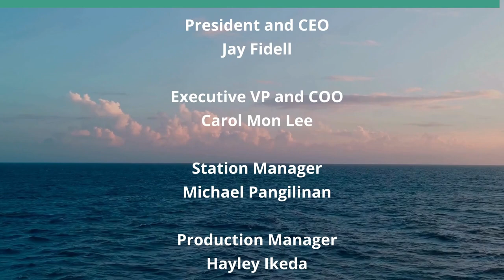Vivian Wu: Dasheng Media (A Nation of Immigrants)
Mighty Voice, be Heard.  The host for this show is Chang Wang.  The guest is Vivian Wu.

Vivian Wu is a seasoned media industry professional with over 20 years of experience in journalism, international reporting, and media innovation in both English and Chinese markets. Currently, she is the CEO and founder of Mighty Voice LLC, a New York City-based cultural and creative content production corporation. At Mighty Voice, aka Dasheng Media, she leads a global team of media professionals and tech experts, spearheading the development of a groundbreaking model of community journalism.

Underwriters:
Michael Sklarz
The Cooke Foundation
Hawaii Energy
Hawaii Energy Policy Forum
Hawaiian Electric
Galen Ho of Immersive Worlds
Kamehameha Schools